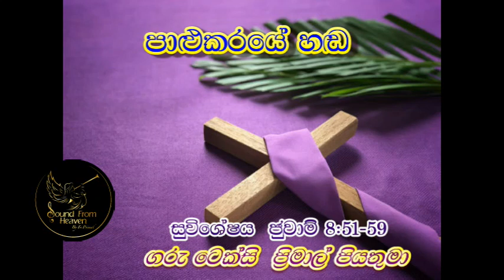Reflection on 30th March 2023 By RevFrTexcyPrimal